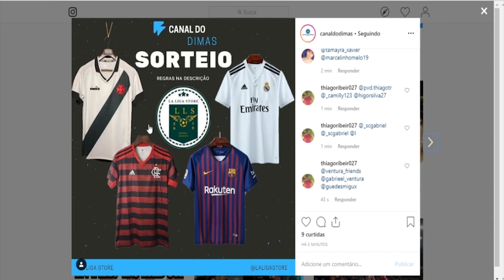(VUDU PRA RIMAR MELHOR) - MDEUS X BOBY - BATALHA DA ATLÂNTICA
Mar de Monstros (Canal do Dimas) apresenta Batalha do Atlântica que acontece às terças-feiras no Final da Praia de Camburi.

AJUDE O MAR DE MONSTROS A REALIZAR EDIÇÕES INTER-ESTADUAIS, FAÇA SUA DOAÇÃO NO LINK ABAIXO!!!